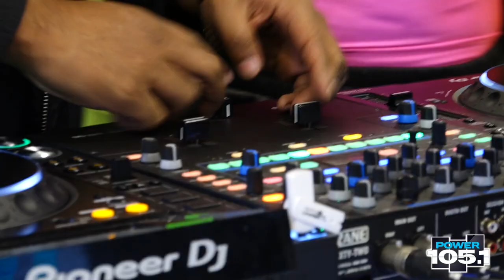Star Smilez "Uptown Vibes" Freestyle